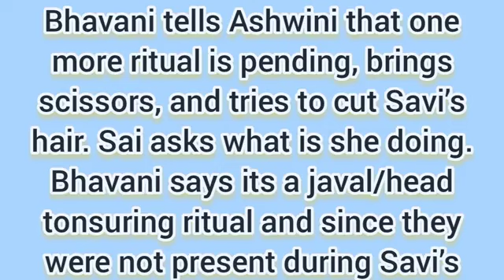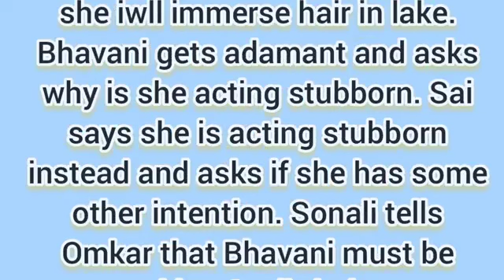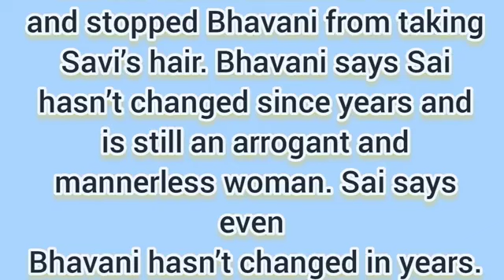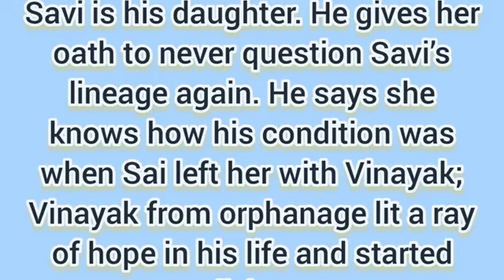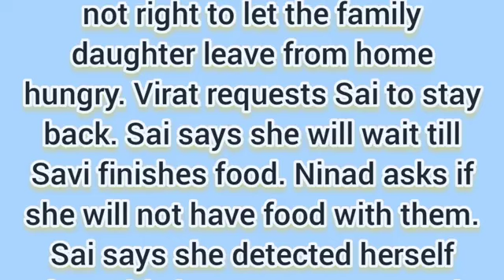Lost in Love Starlife||Virat Lost Child DNA Drama+Bhavani Exposed Finally.Virat Punishes Her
Watch the out for the DNA drama between Bhavani and Sai about Savy, Virat very Furious😳💔.